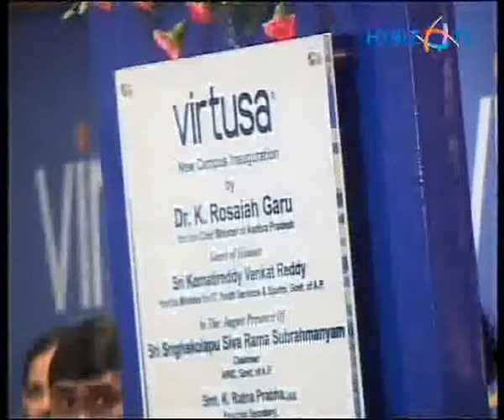Virtusa's ATC Inauguration